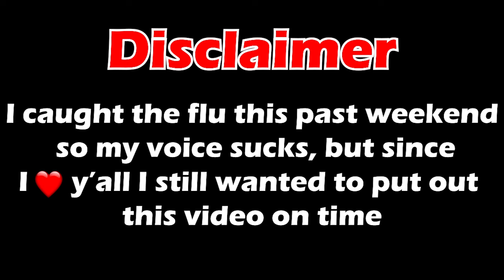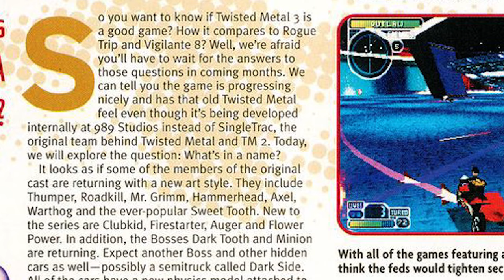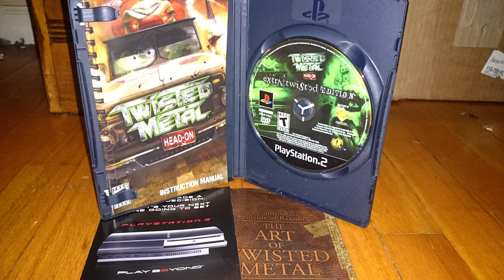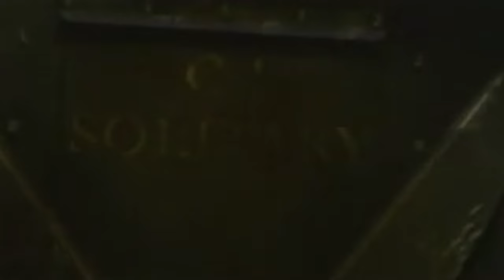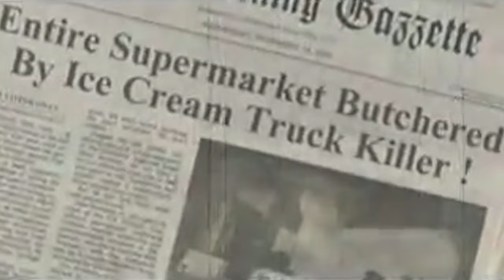Ranking EVERY VERSION Of Sweet Tooth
Ranking Every Version Of Sweet Tooth in All Media was fun, but it also took a lot of research!  It includes all the main titles, Twisted Metal 1, Twisted metal 2, Twisted metal 3 & 4, Black, Head On and 2012. As well as a couple of other iterations. There's surprisingly a lot of versions of him, but that would make sense for him of all people. Though it took longer than expected and I caught the flu, I still had a good time making this video, let me know y'all's ranking, and also tell me who else y'all want to see!

Gold Tooth Playthrough:
Mad Agus

Video description:
Yoooooooooo welcome to episode 1 of a brand new series where I rank every.. single.. version of a specific tm character and their vehicles. Episode 1, we gotta start off with other clown prince, sweet tooth

The one and only rule is I can only talk about sweet tooth. we all know how close sweet tooth and Markus Kane is, but since he's normally a seperate character, I can only talk about him if it has something to do with st, nothing more, nothing less.  And with that being said, let's finally start with the ranking. Oh and let me know y'all's ranking too in the comments

Ok let's do it

Number 13.

Alright I'm gonna be honest, the single worst version of sweet tooth and his vehicle for me personally, has to be him from twisted metal...